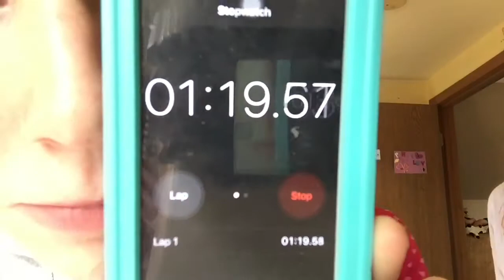Kylie Jenner Lip Challenge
*WARNING* We found out how bad this is for you afterwards. Our parents weren't to happy when we did this so do at your own risk😬